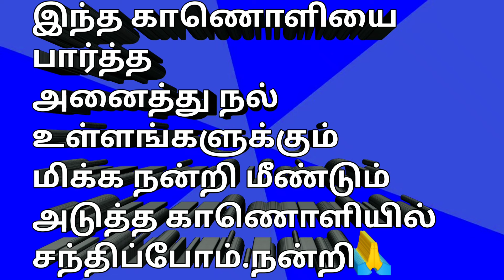Nanban Oruvan Vantha Piragu - Review | Ananth | Bhavani Sre | Venkat Prabhu